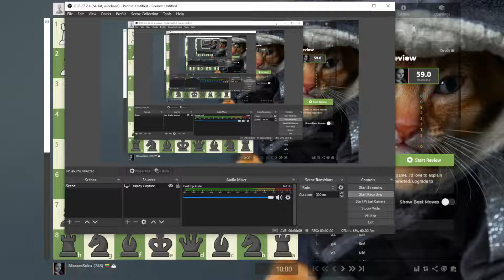Kadas Opening: Koola-Koola Variation